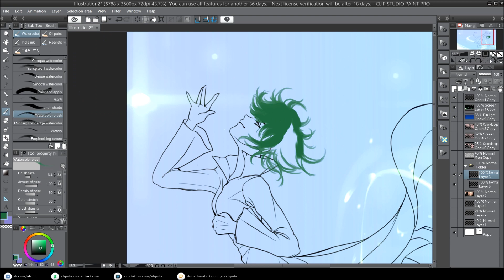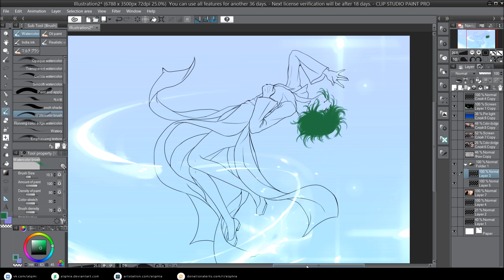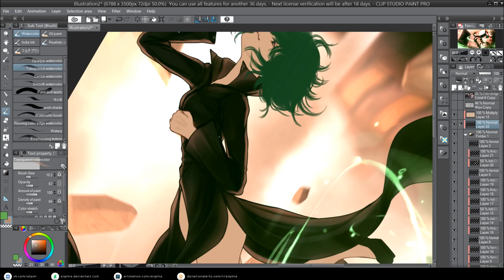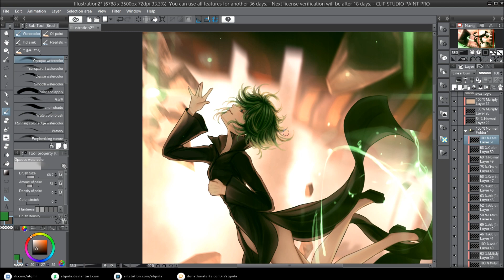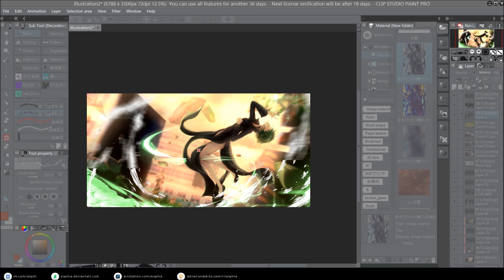Speedpaint "Tatsumaki" [One-Punch Man]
I am very glad to see you on my channel~

time: 5h
tablet: xp-pen 16
programs: clip studio, photoshop cc

tracks used
1. Cadmium – Deep (ft. Veronica Bravo & Jon Becker)
2. 205 Lucha x R3VXS - Anubis (Magic Release)